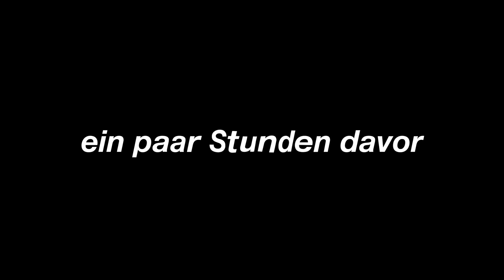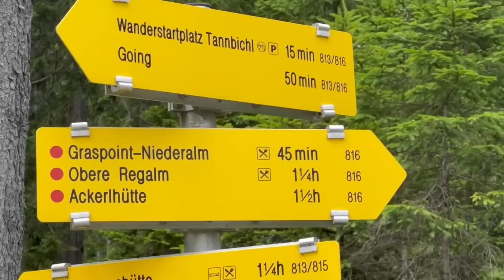roadtrip to Stanglwirt // vlog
Servus Freunde :)
Gibt es was Besseres als einen Roadtrip mit dem besten Freund? Nope. Es geht in mein gefühlt zweites Zuhause - in mein geliebtes Stanglwirt! Davor waren wir noch kurz in München - um einen sehr special guest zu sehen :)) Ein weiterer Kurztrip mit André, mit viel Lachen, einer „McFlurry-Analyse“ und viel relaxing-time.
Welche McFlurry Sorte würdet ihr sagen fehlt noch? Ich denke Cookie dough! Schreibt mir gerne in die Kommentare, was ihr denkt!!! Viel Spaß!
Küsschen, Caro

Hello friends :)
Is there anything better than a road trip with your best friend? Nope. We went to what feels like my second home - my beloved Stanglwirt! Before that we were in Munich for a short time - to see a very special guest :)) Another short trip with André, with lots of laughter, a "McFlurry analysis" and lots of relaxing-time.
Which McFlurry flavor would you say is still missing? I think Cookie dough! Feel free to write me in the comments what you think!!! Have fun!
Kisses, Caro

Dieses Video wurde nicht bezahlt  - allerdings werden Marken genannt.
This video is not paid for - but brands are mentioned.